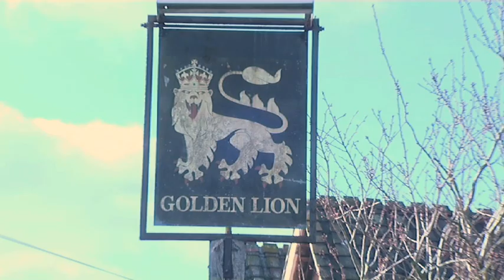The Golden Lion Hotel